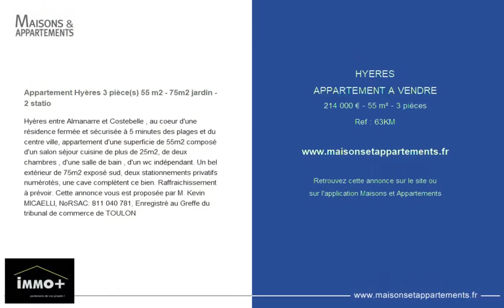HYÈRES - APPARTEMENT A VENDRE - 214 000 € - 55 m² - 3 pièce(s)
Référence : 63KM

Appartement Hyères 3 pièce(s) 55 m2 - 75m2 jardin - 2 statio

Hyères entre Almanarre et Costebelle , au coeur d'une résidence fermée et sécurisée à 5 minutes des plages et du centre ville, appartement d'une superficie de 55m2 composé d'un salon séjour cuisine de plus de 25m2, de deux chambres , d'une salle de bain , d'un wc indépendant. Un bel extérieur de 75m2 exposé sud, deux stationnements privatifs numérotés, une cave complètent ce bien. Raffraichissement à prévoir. Cette annonce vous est proposée par M. Kevin MICAELLI, NoRSAC: 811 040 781, Enregistré au Greffe du tribunal de commerce de TOULON

Cette annonce vous est proposée par l'agence IMMO+

|2319921|